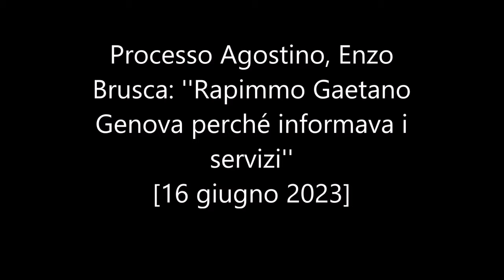Processo Agostino, Enzo Brusca: ''Rapimmo Gaetano Genova perché informava i servizi''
Il processo "Scotto + 1", meglio conosciuto come "Processo Agostino", è giunto alle sue battute finali. E questa mattina, presso l'aula bunker dell'Ucciardone di Palermo, sono stati sentiti due teste - ne restano ancora da sentire -, come richiesto dalla Procura generale, per chiarire alcune vicende che ruotano attorno al duplice omicidio dell'agente di polizia, Nino Agostino e di sua moglie (incinta), Ida Castelluccio, uccisi dalla mafia (e non solo) il 5 agosto 1989.
Citati come ex art.507, questa mattina sono stati uditi il collaboratore di giustizia Enzo Salvatore Brusca e il teste di pg Rosario Brocato. Il primo, rispetto a quanto dichiarato il 7 luglio 2021 agli inquirenti, riguardo al collegamento tra l'omicidio dei due coniugi e l'omicidio di Gaetano Genova (per cui proprio Brusca fu condannato). In particolare, a Brusca è stato chiesto di fare luce su quanto ebbero a riferirgli i fratelli Salvo e Nino Madonia. Prima di lui, è stato udito Brocato che ha risposto a domande a chiarimento rispetto a ulteriori attività investigative svolte negli scorsi mesi e depositate rispetto ad accertamenti specifici su elementi emersi nel corso del dibattimento che riguardano la figura di Giovanni Aiello, anche noto come “faccia da mostro” (deceduto). E anche sulla cattura di Antonino Madonia.
Davanti alla Corte, presieduta da Sergio Gulotta, sono imputati il boss dell'Arenella Gaetano Scotto, accusato di essere stato il killer assieme ad Antonino Madonia (per cui in abbreviato la Procura generale ha chiesto la condanna all'ergastolo), e Francesco Paolo Rizzuto, accusato di favoreggiamento.

Brusca: "Genova andava sequestrato per ricevere informazioni"
Sentito come teste assistito, Enzo Brusca, difeso dall'avv. Maria Laura Lima (in sostituzione al legale di fiducia, avv. Maffei), la procuratrice Lia Sava ha voluto chiarire il coinvolgimento dei fratelli Brusca (Giovanni ed Enzo) dietro l'omicidio Genovese. Ovvero, il giovanissimo vigile del fuoco che il 30 marzo 1990 a Palermo viene sequestrato, interrogato e poi ucciso perché diede un'indicazione importante a Emanuele Piazza, collaboratore esterno del Sisde nonché cacciatore di latitanti. Grazie a Genova venne arrestato il latitante Giovanni Sammarco, che si trovava all'interno di un centro sportivo in cui il vigile del fuoco stava facendo alcuni lavori con la piccola impresa edilizia che mise in piedi come secondo lavoro. A ordinare l'eliminazione di Genova furono i boss di Resuttana-San Lorenzo.